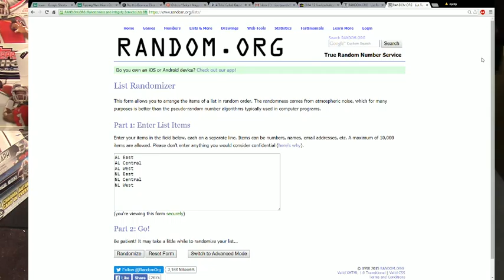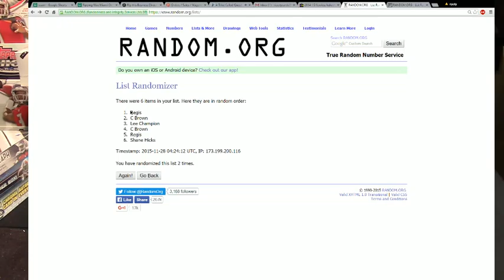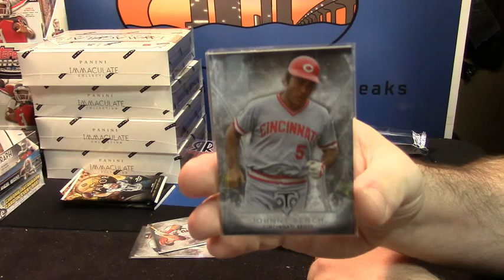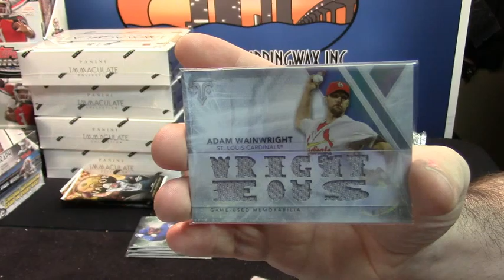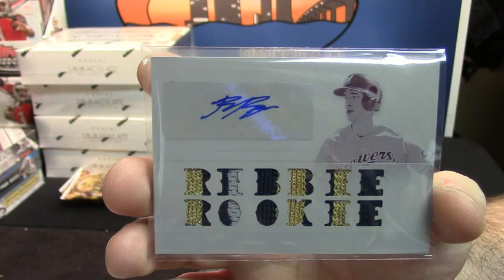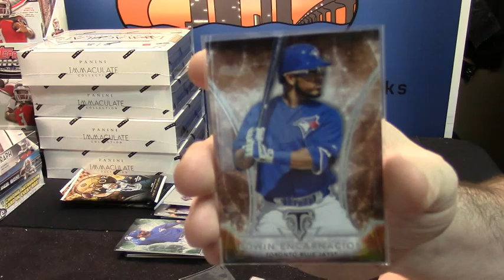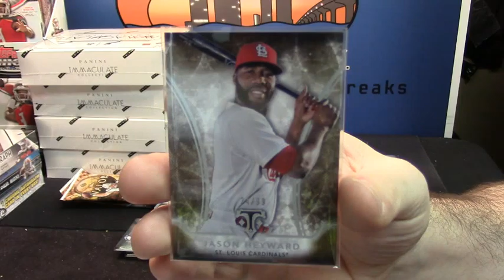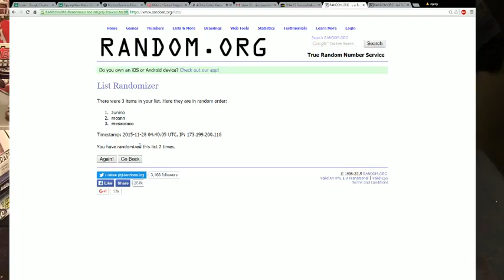2015 TTT 2 Box Random Div